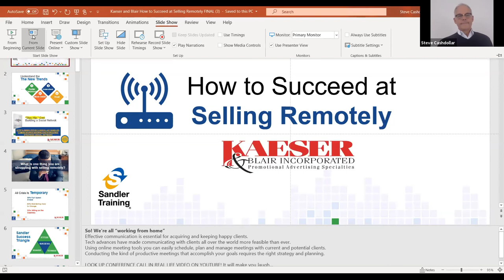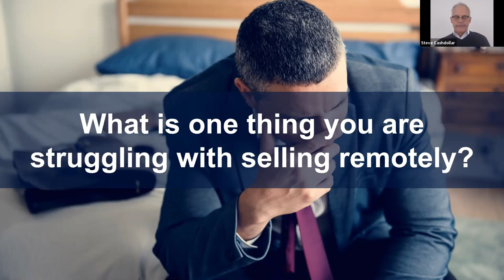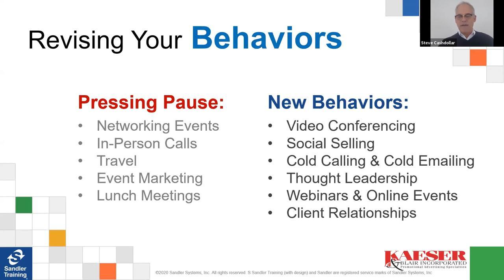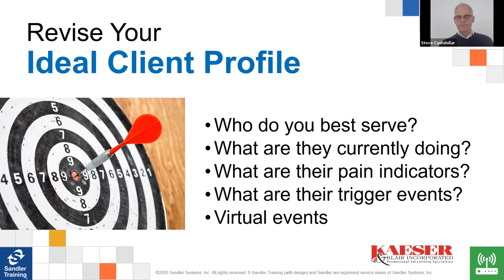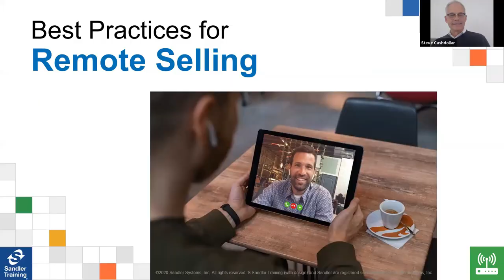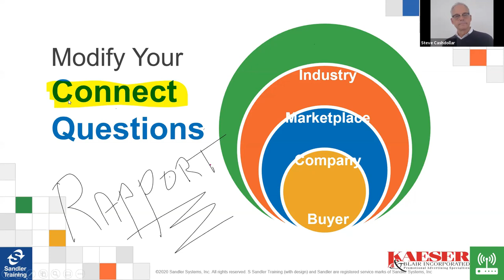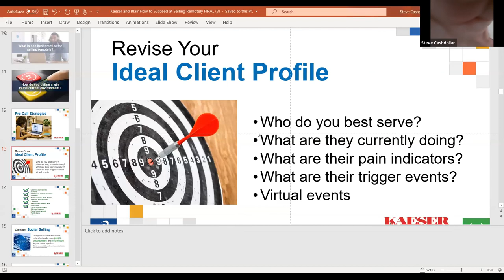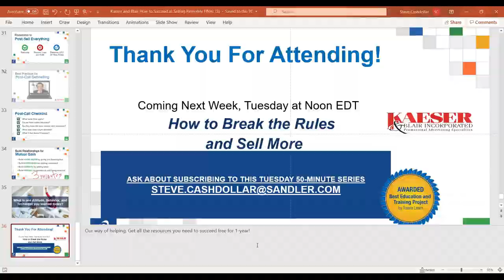Kaeser & Blair, "How to Succeed Selling Remotely" with Steve.Cashdollar Sandler.com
The 50-Minute Series